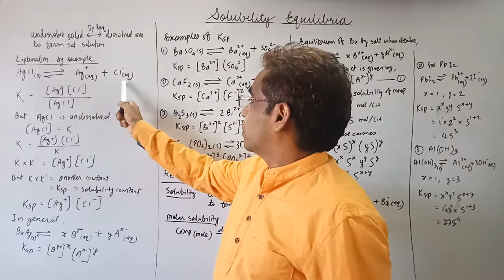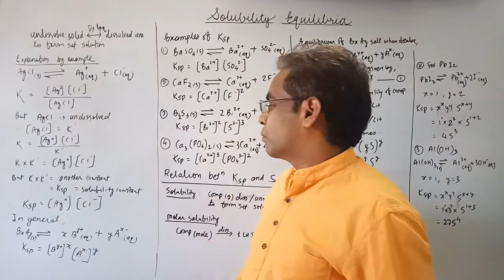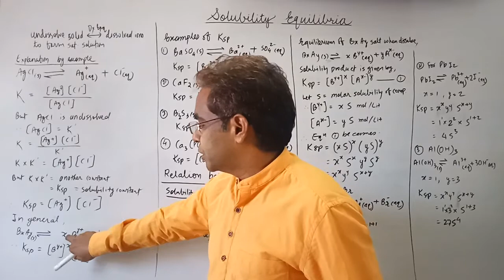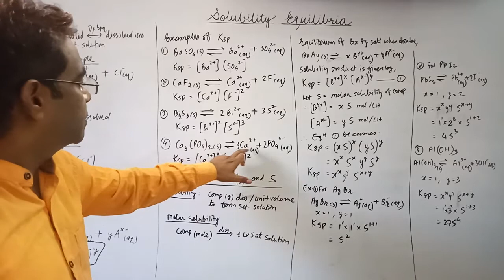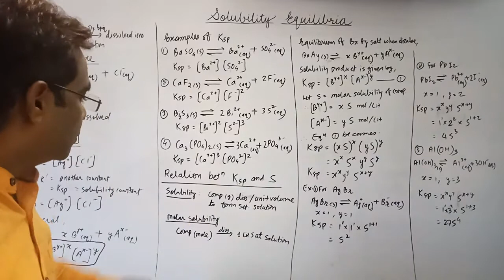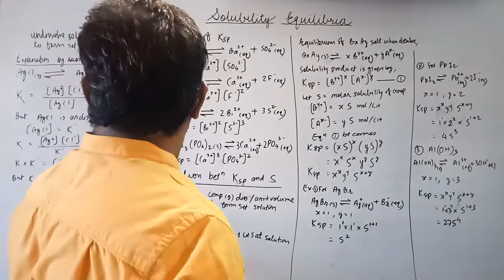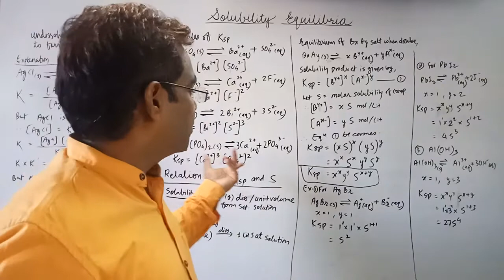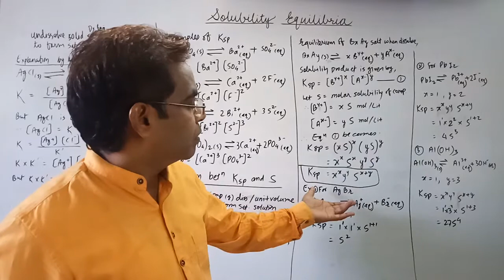DELTA HOME : XI, XII, JEE, NEET : Chemistry : Solubility Equilibrium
E learning Class by DELTA HOME,  swawlambinagar, Nagpur,  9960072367